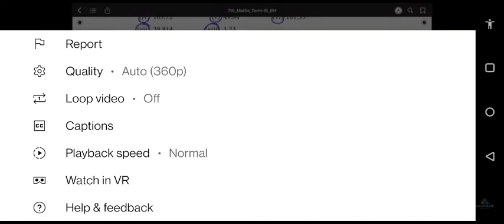VII MATHS TERM 3 INTEGERS